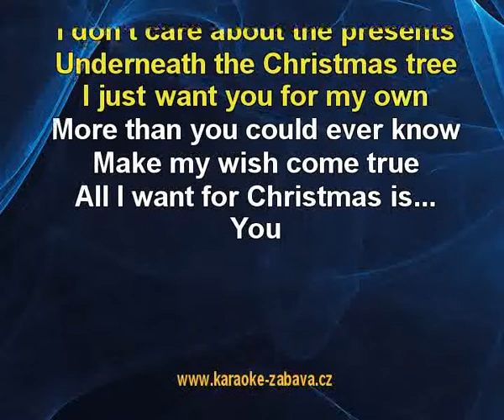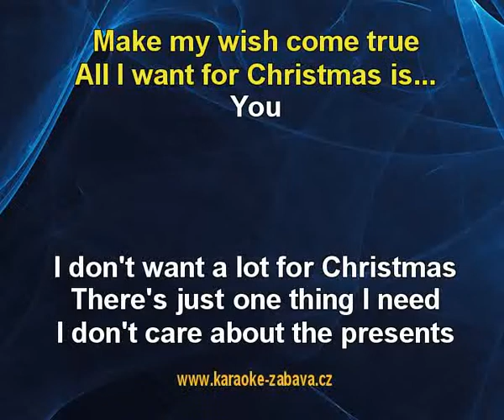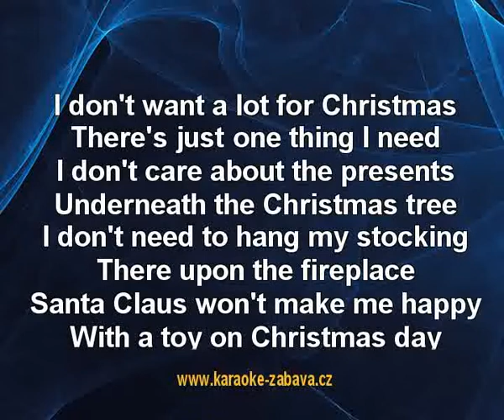All I Want for Christmas is You - Mariah Carey Karaoke tip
Karaoke ukázka ke skladbě All I Want for Christmas is You, interpret: Mariah Carey. Zakoupíš na (na karaoke DVD), (online) a (online).